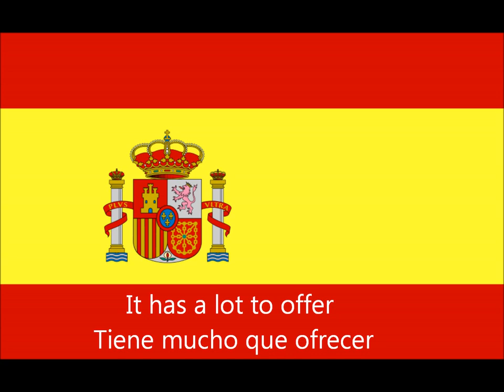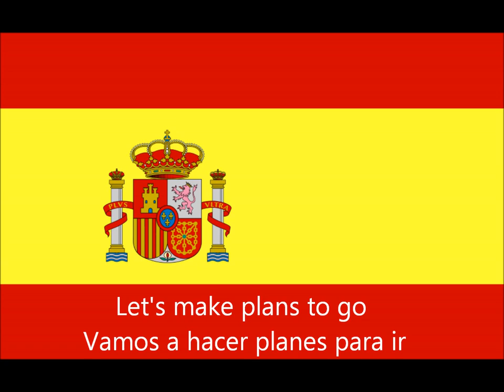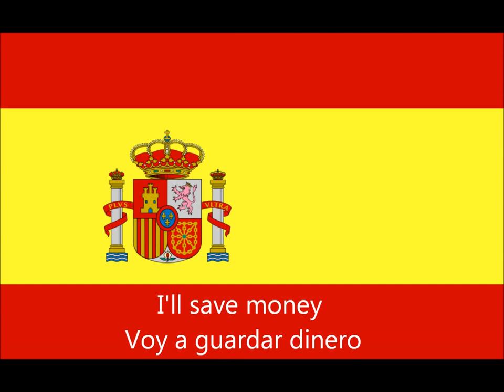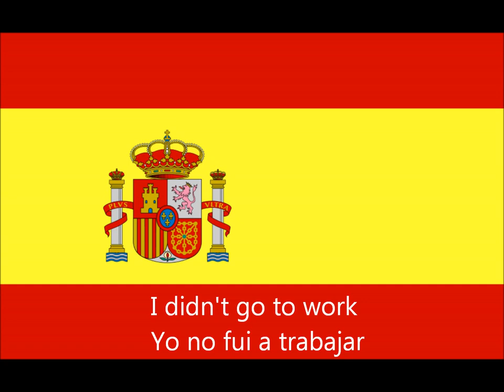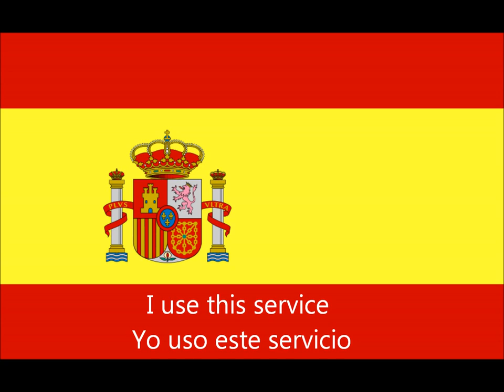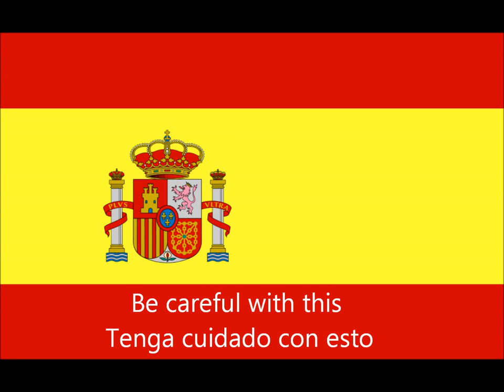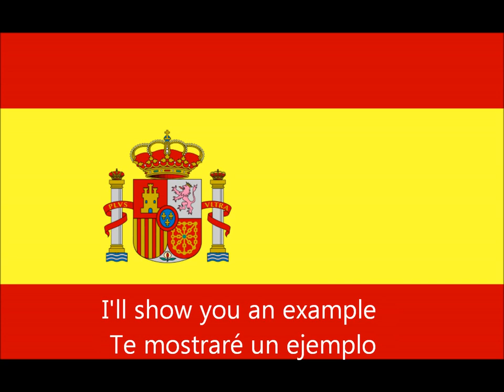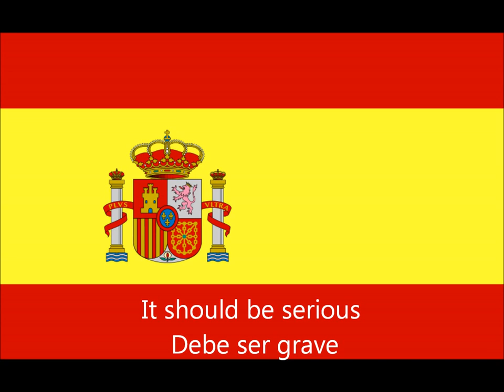lesson 73_spanish conversation